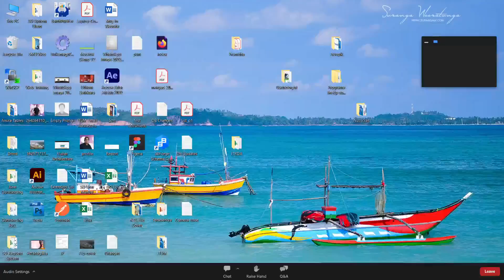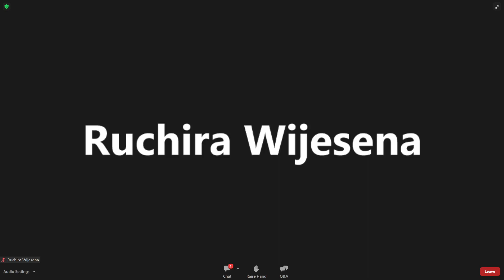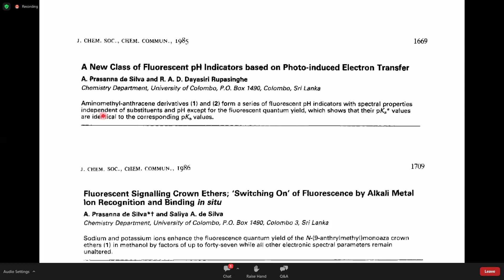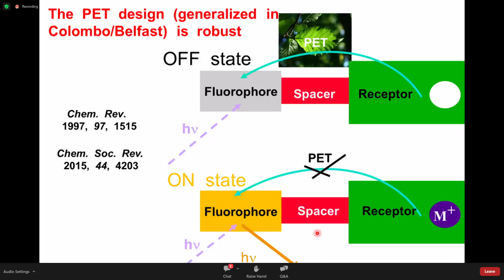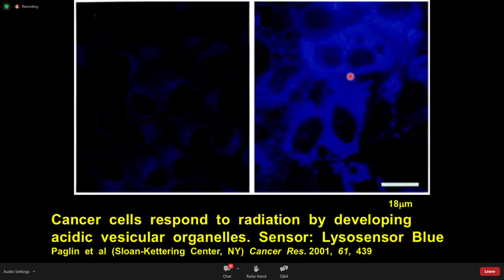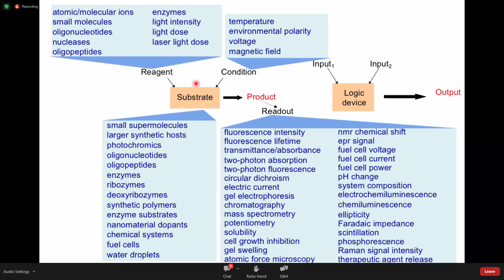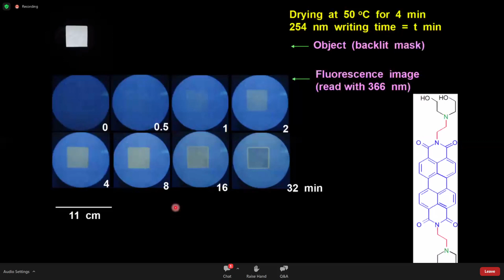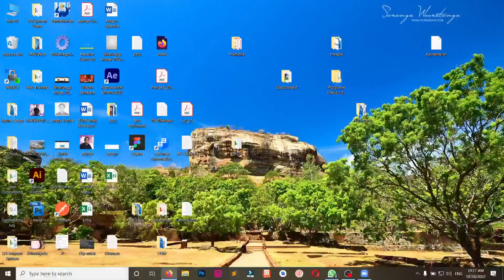ITUM International Research Conference 2022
The Institute of Technology, University of Moratuwa International Research Conference 2022 (IRCITUM 2022) took place on 28th October 2022 in virtual mode.
The conference was preceded by the pre-conference which was held on 27th October 2022 and the participants got the rare opportunity to listen to speeches from four eminent scholars of international repute:  Professor S. P. Kumarawadu from the Department of Electrical Engineering, Faculty of Engineering, University of Moratuwa, Sri Lanka, Professor Gehan Amaratunga from the Division of Electrical Engineering, Department of Engineering, University of Cambridge, UK, Professor R. G. Ragel, from the Department of Computer Engineering, Faculty of Engineering, University of Peradeniya, Sri Lanka, and Dr. Guna Hewa from the University of South Australia. The pre-conference sessions enlightened the participants on emerging topics from varied research areas.

The International research conference 2022 was organized by the Research Unit of the Institute, under the theme “Fostering Research through Collaboration & Innovation”.

The inaugural session was attended by a large gathering of staff, students, researchers, and participants from the general public. The session opened with the virtual lighting of the oil lamp followed by speeches from the chairperson of the research conference Dr. (Ms.) Nadeeka Tissera and the Director of the Institute Major General (retired) S. K. Thirunavukarasu. The keynote address was delivered by Professor A. P. de Silva, Emeritus Professor, School of Chemistry and Chemical Engineering, Queen’s University Belfast.  Professor de Silva spoke on the topic, FROM CHEMISTRY TO MEDICAL DIAGNOSTICS AND INFORMATION PROCESSING which enthralled the audience. An enchanting dance performance by Mrs. Lakni Kumarasiri and Mr. Thilina Dayananda attached to the Division of Interdisciplinary studies of the Institute displayed a splendid integration of technology and dance adding color to the occasion.

19 research papers were presented at three parallel technical sessions chaired by Dr. (Mrs.) Kaushika Premarathne, Dr. (Mrs.) Premila Semananda and Dr. Sudarshana Perera.
The conference concluded on an optimistic note with participants exchanging ideas and expectations for undertaking collaborative research with potential researchers from Sri Lanka as well as overseas.